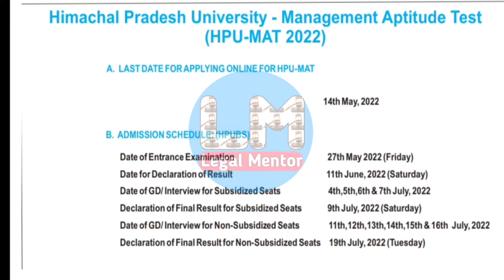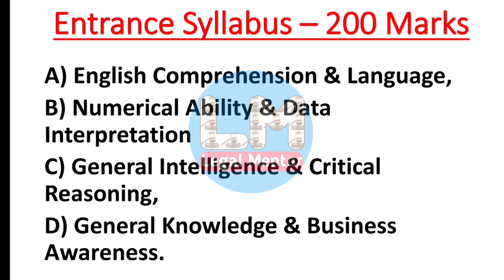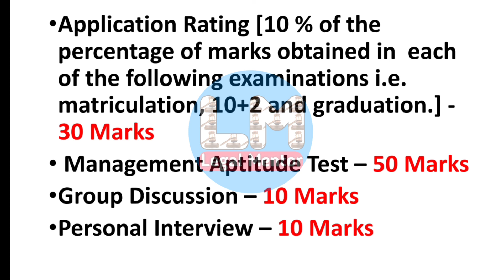HPU MAT Entrance 2022 - Last Date to Apply || Total Seats || Syllabus || Merit List || Legal Mentor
Himachal Pradesh University MAT Entrance Exam 2022
Last Date to Apply?
Date of Entrance Exam?